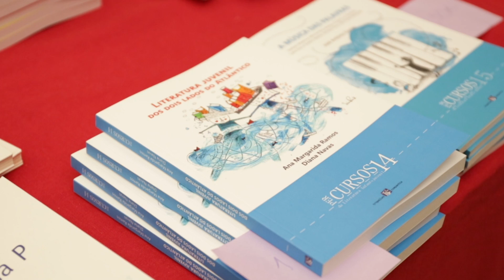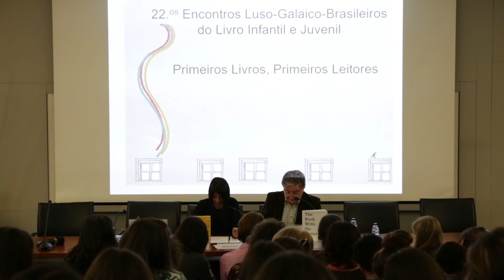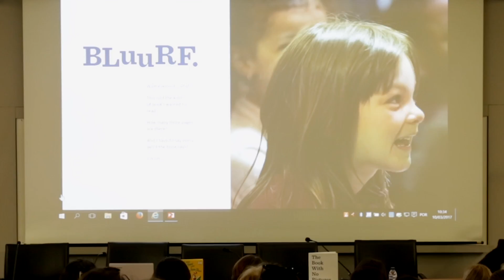P.PORTO TV | Encontros Luso-Galaico-Brasileiros do Livro Infantil e Juvenil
Decorreu no dia 10 de março, sexta-feira, o primeiro dia dos Encontros Luso-Galaico-Brasileiros do Livro Infantil e Juvenil. Com uma existência de 22 anos, estes encontros procuram promover e debater questões relacionadas com esta literatura específica e divulgar os trabalhos de investigação das instituições associadas à organização, tais como a LIJMI (Rede Temática de Investigação As Literaturas Infantis e Juvenis do Marco Ibérico e Iberoamericano ou a Liter21, a ELOS  (Associação Galego-Portuguesa de Investigação em Literatura Infantil e Juvenil), assim como professores de literatura da Escola Superior de Educação (ESE) que integram essas organizações.